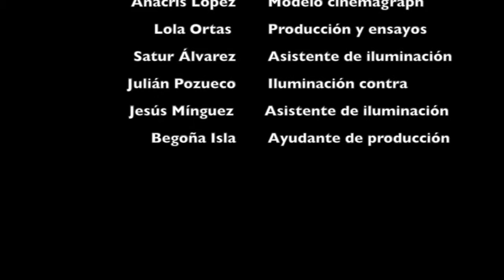PEDRO RAMOS TORRE (PERATO) CINEMAGRAPH en Castillo de Gormaz (Soria, Spain)